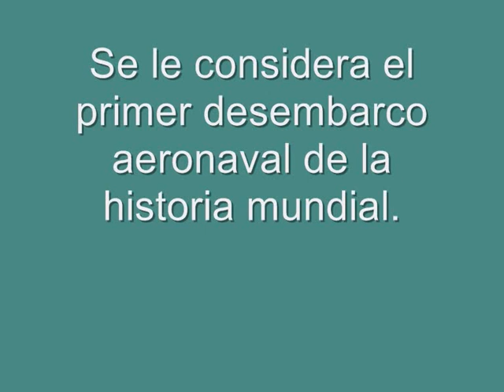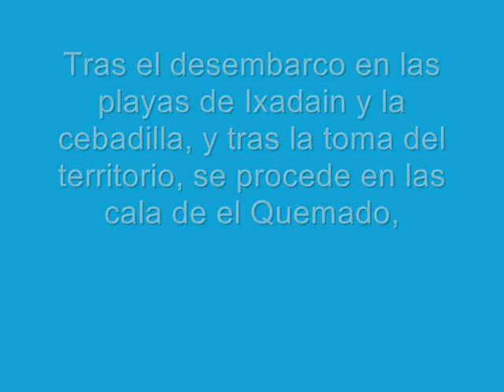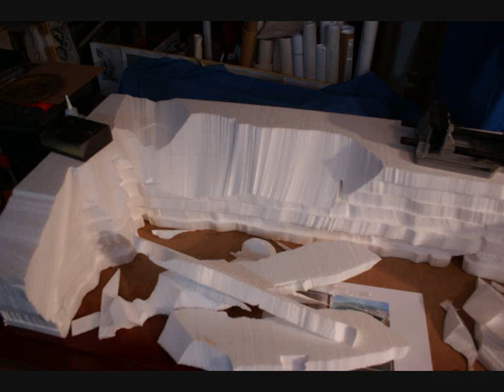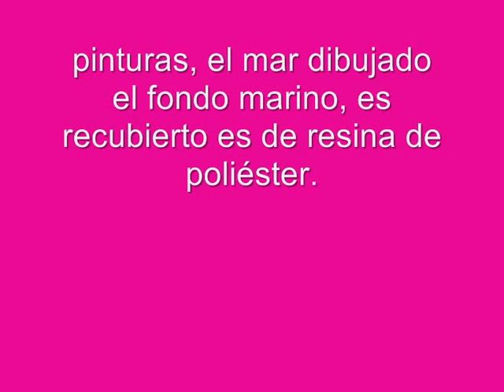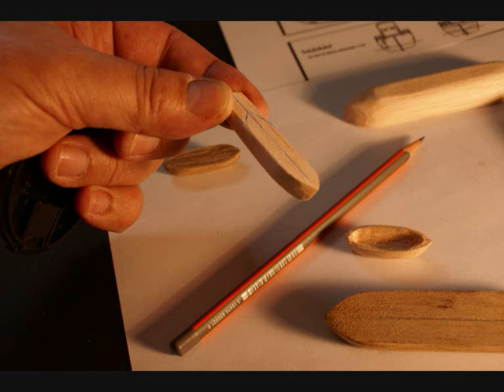Maqueta escala 1/250 Cala del Quemado Alhucemas-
Maqueta Cala el Quemado,pieza nº 20 de la coleción El Rif Alhucemas tras las huellas del desembarco.